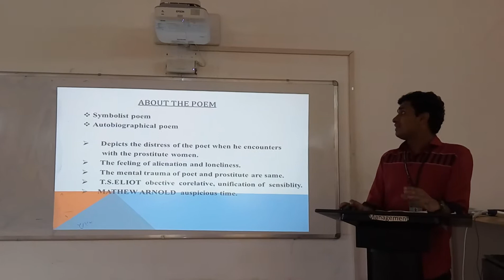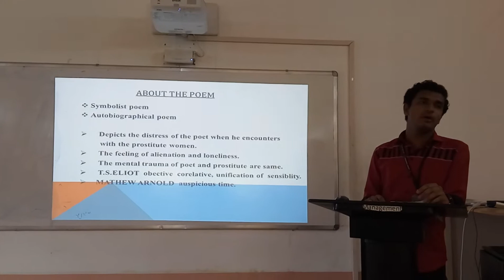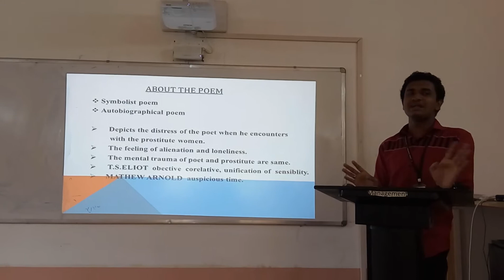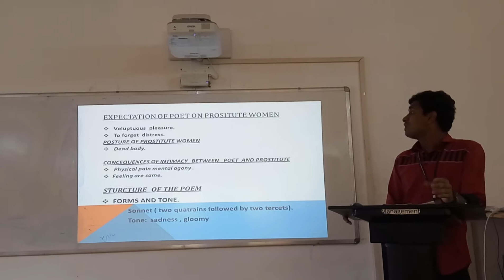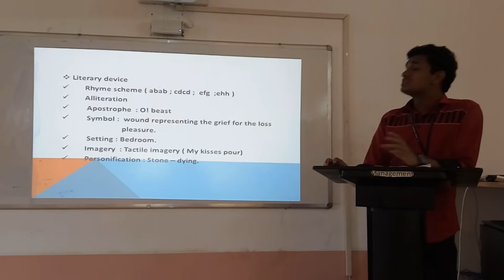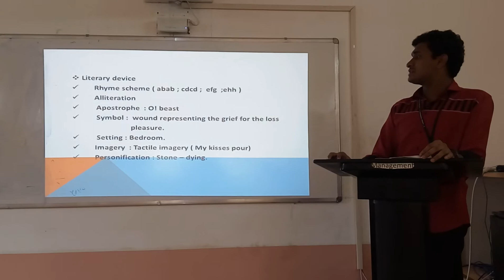“Distress” – An Analysis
S. Alfred Pravin (15UEN111), a final year undergraduate student of English Literature at St. Joseph's College (Autonomous), analyses the poem "Distress" by Stephen Mallarme.